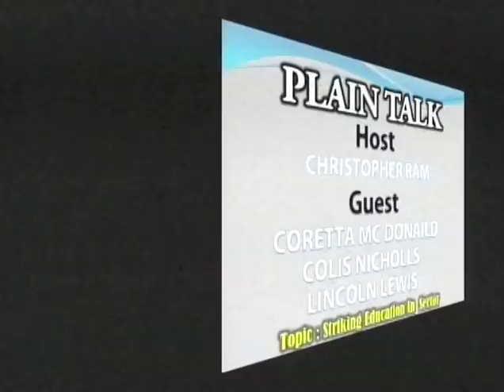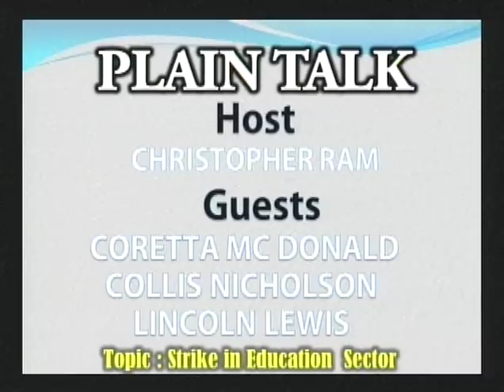Discussion with Guyana Teachers Union, Coretta McDonald and Lincoln Lewis (August 30,2018)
Plain Talk Host: Christopher Ram Guest: Discussion with Guyana Teachers Union, Coretta McDonald and Lincoln Lewis.